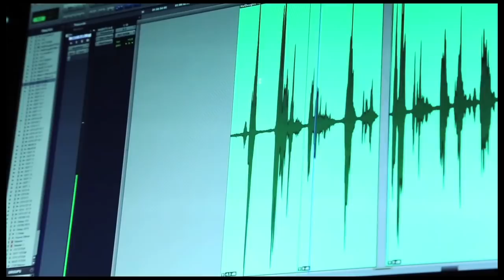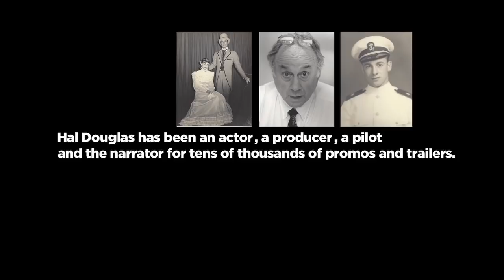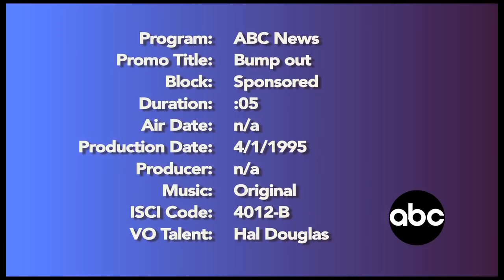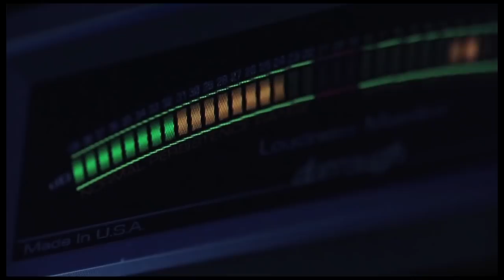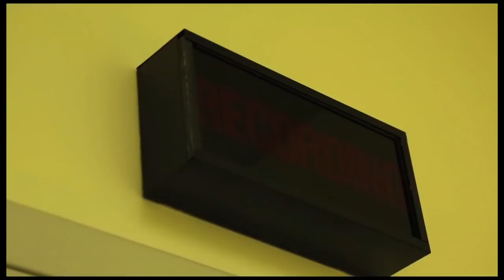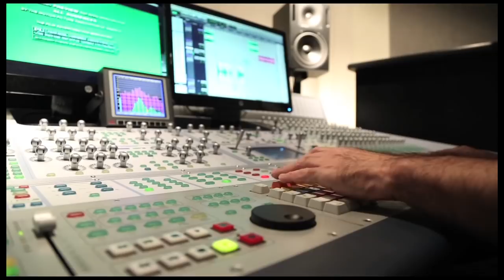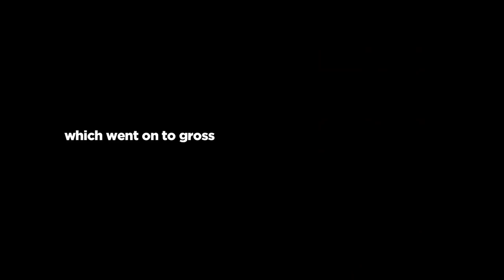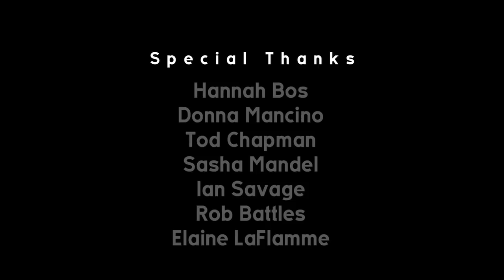A Great Voice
Hal Douglas - the voice of thousands of movie trailers, commercials and TV promos - reflects on his body of work, his technique and the current state of his instrument.

Featuring Hal Douglas
Director & Editor - Casimir Nozkowski
Re-Recording Engineer - Tod Chapman
Original Music - Alexander Strung